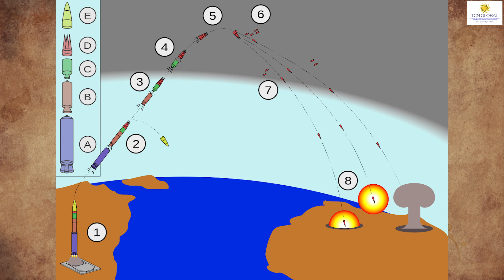Why The World Should Fear India's Missile Powers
India has made significant progress in missile technology over the years and has established itself as a major player in this field. The country has developed a range of missiles, including short-range, medium-range, intermediate-range, and intercontinental ballistic missiles (ICBMs).
Dr. A P J Abdul Kalam, the 11th President of India was known as the Missile Man of India.
An intercontinental ballistic missile (ICBM) is a ballistic missile with a range greater than 5,500 kilometers (3,400 mi),[1] primarily designed for nuclear weapons delivery.
Some of the notable missiles developed by India include:

Agni missile series: These are intermediate-range ballistic missiles that can travel up to 5,000 km. The Agni series includes Agni-I, Agni-II, Agni-III, Agni-IV, and Agni-V missiles.

A ballistic missile is a type of missile that uses projectile motion to deliver warheads on a target.

Prithvi missile series: These are short-range ballistic missiles that can travel up to 350 km. The Prithvi series includes Prithvi-I, Prithvi-II, and Prithvi-III missiles.

BrahMos missile: This is a supersonic cruise missile that has been developed in collaboration with Russia. It has a range of around 300 km.

Shaurya missile: This is a medium-range ballistic missile that can travel up to 750 km.

Sagarika missile: This is a submarine-launched ballistic missile (SLBM) that has been developed for India's nuclear-powered submarines.
India's missile program is overseen by the Defense Research and Development Organization (DRDO) and has been driven by the need to enhance the country's strategic deterrence capabilities.
India has a "no first use" policy when it comes to nuclear weapons but has emphasized that it will respond with nuclear force if attacked with such weapons.
India's missile capabilities are a source of pride for the country and are seen as a demonstration of its technological prowess and military strength.